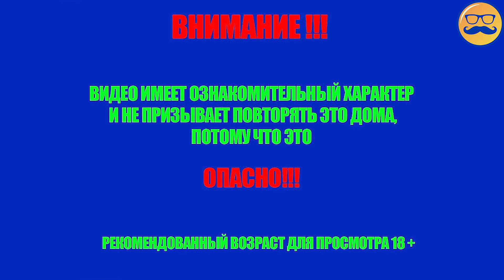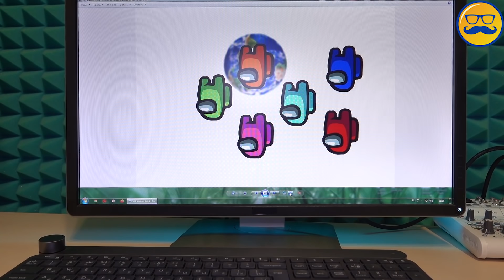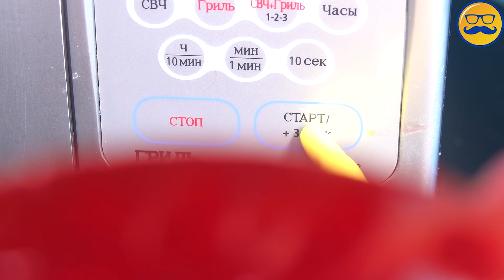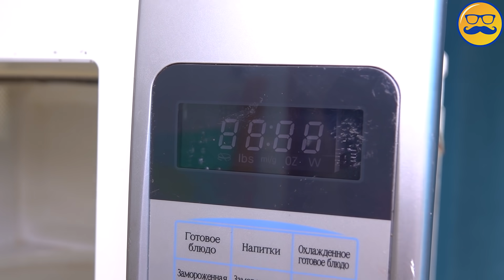КОНФЕТЫ AMONG US ДЛЯ МЕДВЕДЯ ВАЛЕРЫ | НЕОБЫЧНЫЕ КОНФЕТЫ АМОНГ АС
Among US захватил мир) И вот сегодня я с Желейным Медведем Валерой буду делать необычные конфеты в виде персонажей из игры Among US.
Познаватель diy конфеты амонг ас